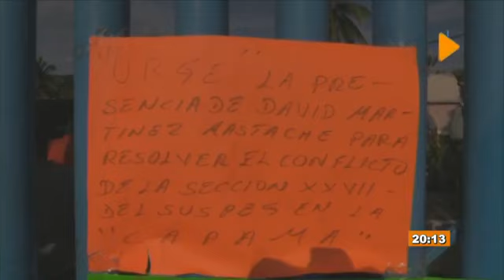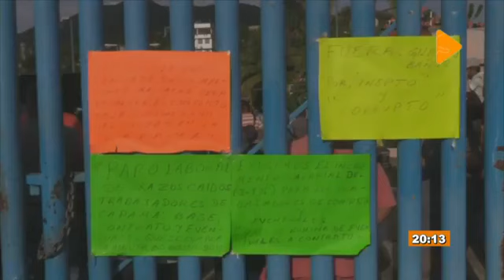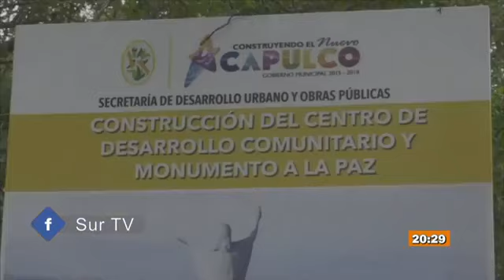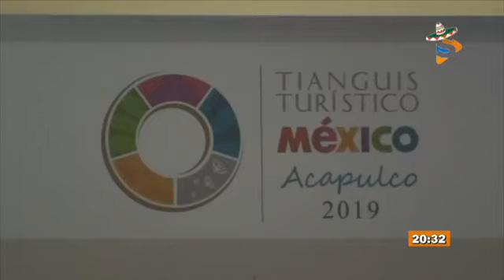Sur Tv Noticias con Abel Salgado - 11 de septiembre del 2018